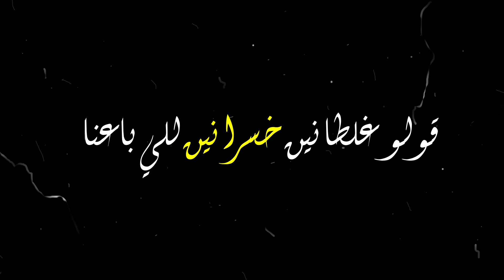ِAfreeX&beej4y|G-class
Vox:Afreex&beej4y
Lyrics:Afreex&beej4y
Record,Mix,Master:AfreeX
Lyric video:AfreeX
Instrumental:Sonni